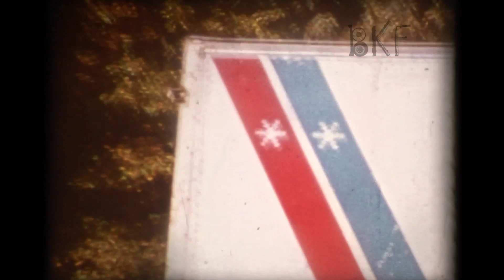138 Kierunek Bułgaria!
Bydgoszcz na taśmie
Całe archiwum dostępne na